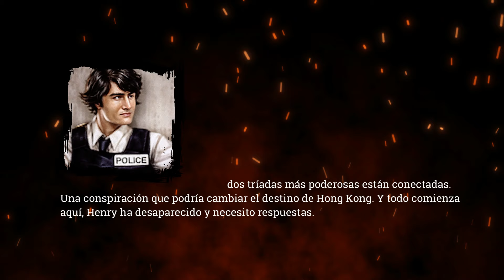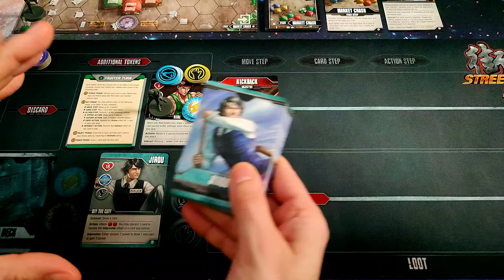Jugamos a - STREET MASTERS | TIDE OF THE DRAGON | STORY MISSION #1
Partida a STREET MASTERS | TIDE OF THE DRAGON editado por BLACKLIST GAMES ***Os recordamos que ¿Jugamos Una? es nuestra tienda colaboradora.

1-4 Jugadores     60-90 Min     Edad 13+

Designer Adam Sadler, Brady Sadler
Publisher Blacklist Games